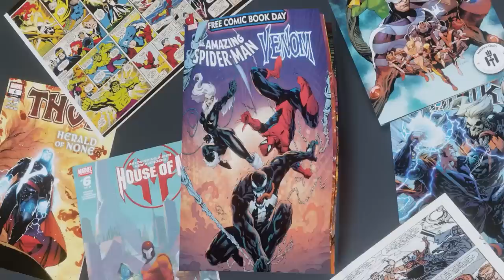I finally used this character... (REAL) - Marvel Future Fight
Magneto t4 whats up baby